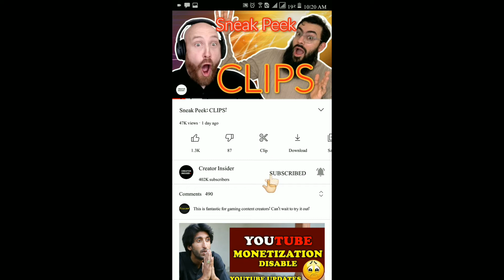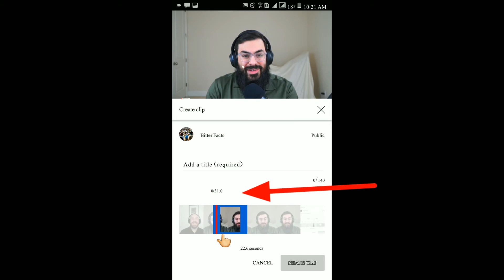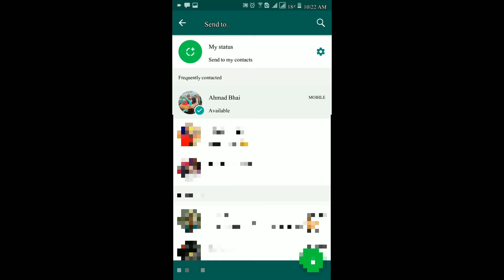youtube latest update 2021 | YouTube clip new feature launch | how to use YouTube clip feature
In this video we will discuss how to use YouTube Clip feature